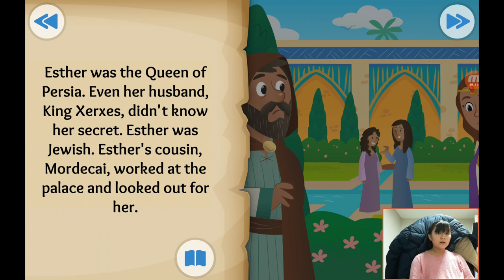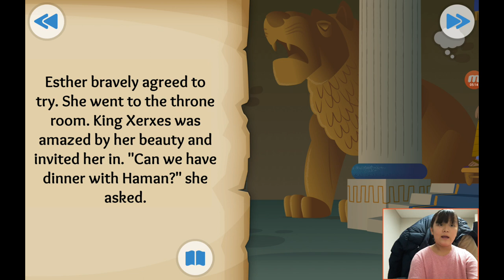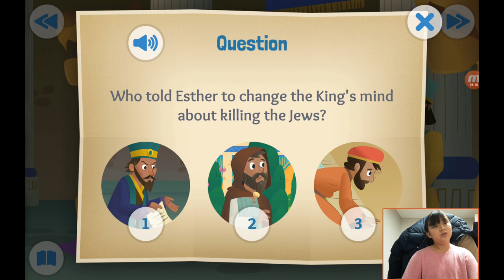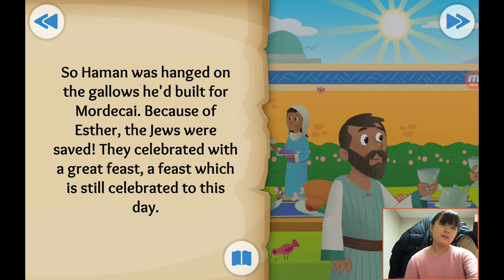‹Kids›Grace：성경이야기 +18, The Brave and Beautiful Queen about Esther